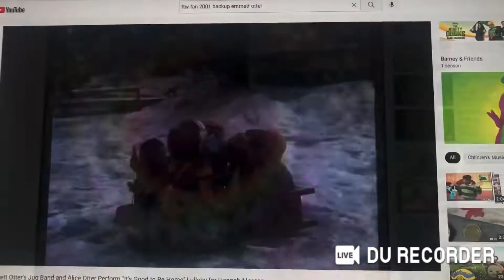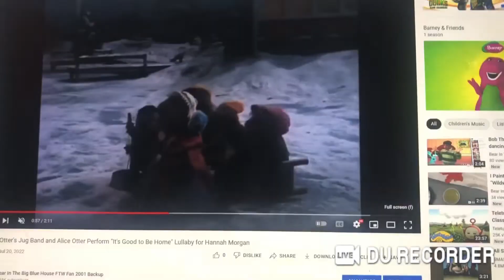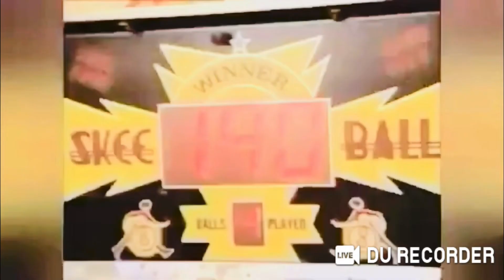Emmett Otter’s Jug Band and Alice Otter Perform “I can be anything” for the Kidsongs Kids